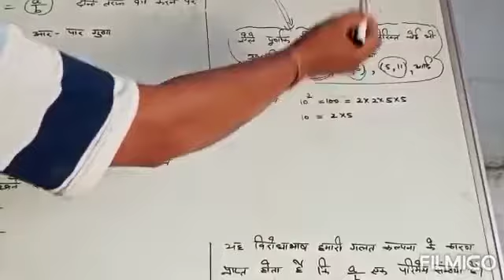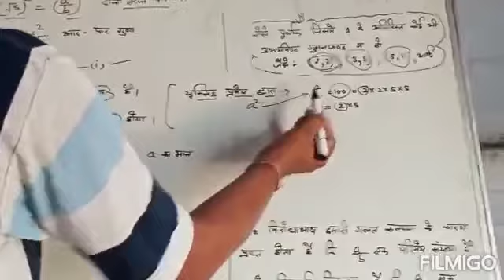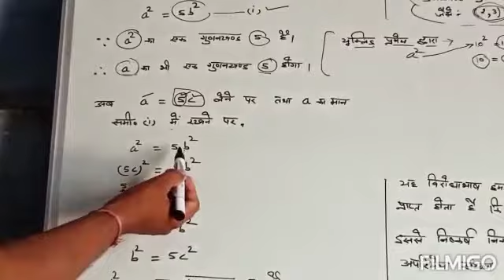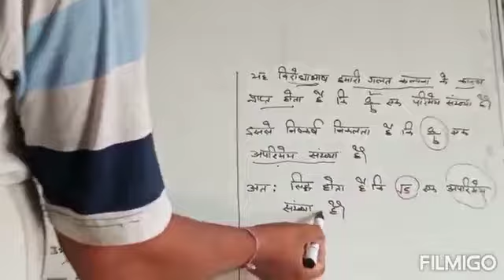1st unit real number exercise 1.3 class 10th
1st unit real number exercise 1.3 class 10th by Surendra sir
AIS unnati cente rasiawas Bawal
Class 10th
Real number
Exercise 1.3